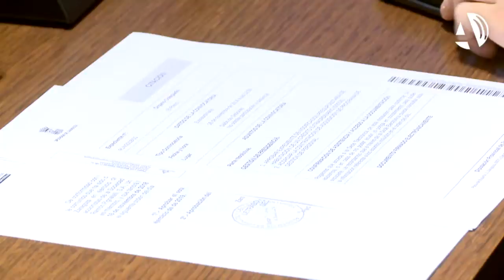La DPZ repartirá 11,6 millones de euros entre sus ayuntamientos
(16/11/2018) El pleno de la DPZ ha aprobado este viernes por unanimidad una modificación presupuestaria para destinar 11,6 millones de euros procedentes de partidas presupuestarias de 2018 que no se han llegado a ejecutar. La Institución convocará un plan de concertación con criterios objetivos para repartir estos fondos de manera incondicional.